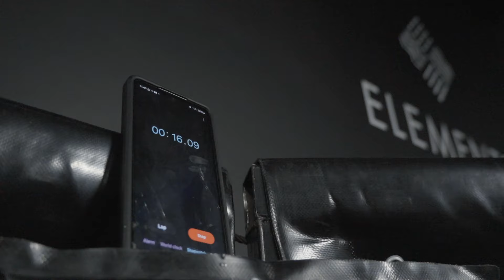Trening Tomasza Adamka przed walką z Chalidowem - Jest głód boksu!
Cały Vlog na Kanale Sportowym